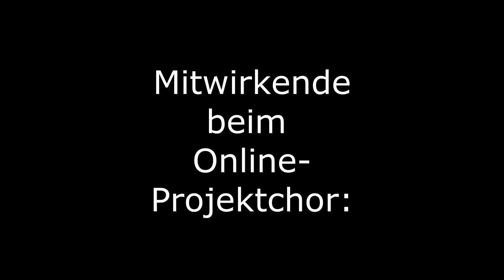Digitales Kirchenmusikkonzert Zugabe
Online-Projekchor des Kirchenkreises Gifhorn
Moderation, Gestaltung und Leitung: Raphael Nigbur